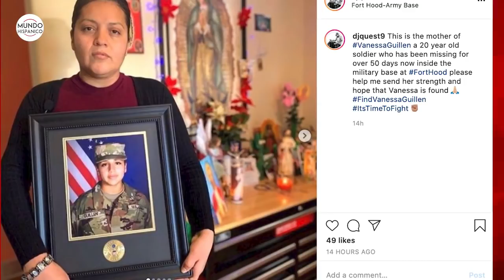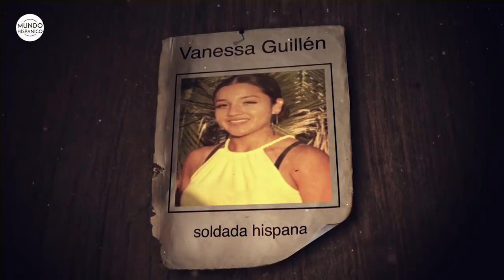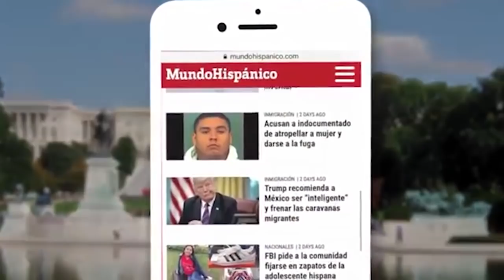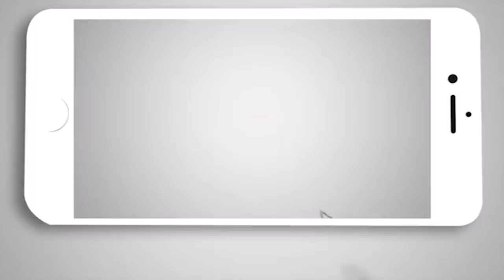Aumentan recompensa por información de Vanessa Guillén | Noticias | MH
La recompensa por información que dé con el paradero de la soldada hispana Vanessa Guillén, desaparecida de la base Fort Hood en Texas el pasado 22 de abril, ha sido incrementada a 50,000 dólares.

Durante una conferencia de prensa virtual de la congresista texana Sylvia García y la familia de Guillén, la organización sin ánimos de lucro LULAC, que defiende a la comunidad hispana, anunció los 25,000 dólares adicionales a la ya anunciada recompensa de 25,000.